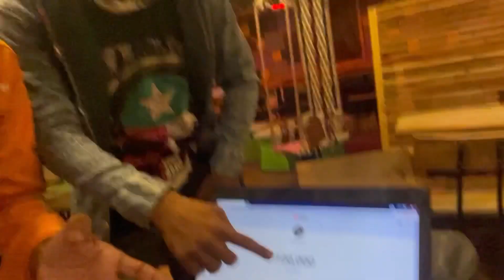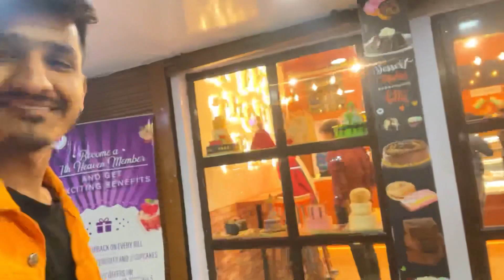100k Subscribers Celebration 🥳 ~ Thankyou so much 🙏 ~ Manish Saini ~ @Dushyant_kukreja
Thankyou guyz for supporting us 🥰

100k journey was so memorable for me 😇